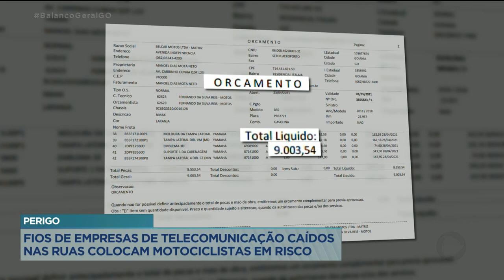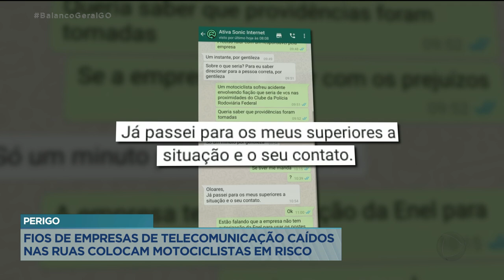PERIGO: FIOS DE EMPRESAS DE TELECOMUNICAÇÃO CAÍDOS NAS RUAS COLOCAM MOTOCICLISTAS EM RISCO